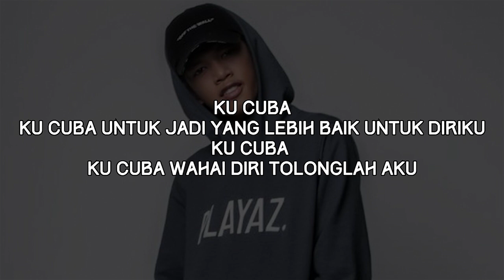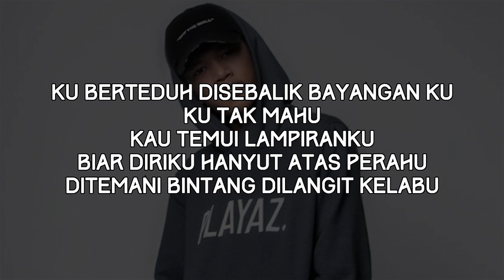YONNYBOII - BAYANG (LIRIK)